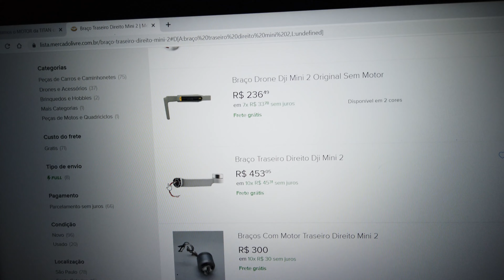COMO O DRONE QUEBROU !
nesse video conto pra voces como foi que o bendito drone quebrou em pleno voo, ficou curioso ja clica ai e veja até o final, não se esqueça de deixar o like .